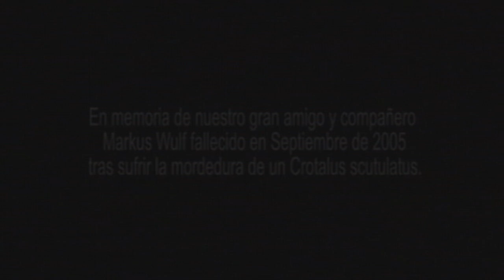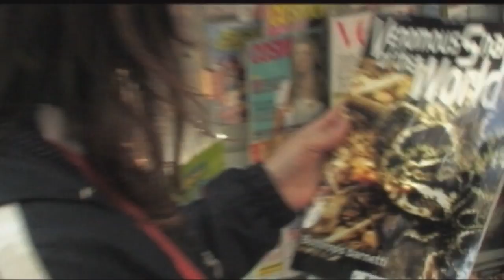Beauty and dangerous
Bothrops barnetti, snake scarcer to find in Peru, its poison can kill within hours to any human being. The antidote was discontinued for over 30 years. Capturing this species is a challenge for herpetologists worldwide. Dozens of snakes in Peru are capable of endangering the life of a human being.

We embark on the search for the snake. First target a Asarinka town founded 20 years ago, Sarpes. Many of the families of this town have lost a loved one or have been maimed because of snake bites. Hergona, local name as known to the Bothrops barnetti.
Finally found the snake, and the first part of the catch goes smoothly.

Lachesis muta is a very interesting species, its size is the largest in the world. A woman from the village seems to have been hiding in the brush. But what they find is a swarm of angry Ísulas biting the expedition. Just before leaving the Sarpes, discover a Boa Constrictor. A great copy.

Change places and head outside Lima, in search of Bothrops pictus. A snake of smaller but highly toxic.

The coral snake, a snake venom causes death by paralysis of the lungs. We see how the snake swallows its prey. Finally ...

Will they find the Bothrops barnetti?